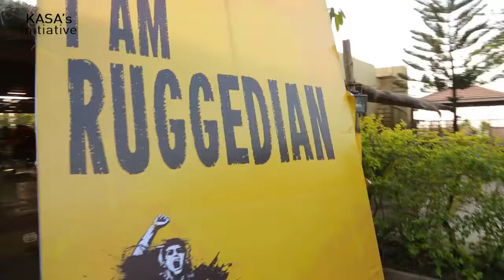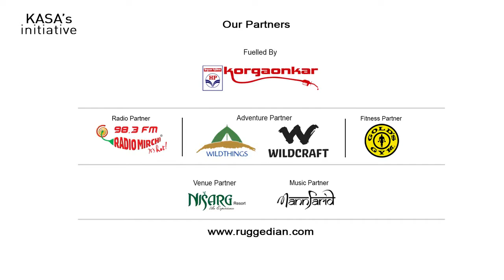Ruggedian Official Video